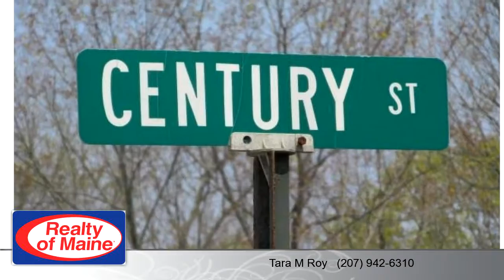Commercial for sale - 460-464 South Main ST, Brewer, ME 04412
Rare offering of large commercially zoned vacant land parcel with frontage on 2 roads.  This convenience business zoned property is ideally situated for drive thru access.  Property is cleared and level. Traffic count is over 14,000 cars per day.  Bring your business to Brewer.

Bedrooms: 0
Bathrooms: 0.00 Bathroom
Square Feet: 0
Price: $250,000

For more information about this property, please contact Tara M Roy at or . You can also text 3611014 to 67299.